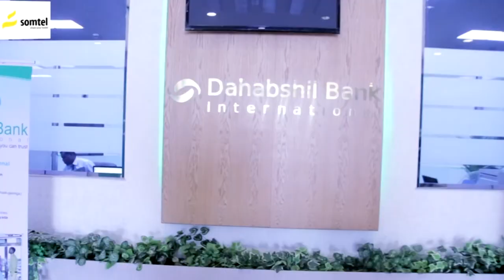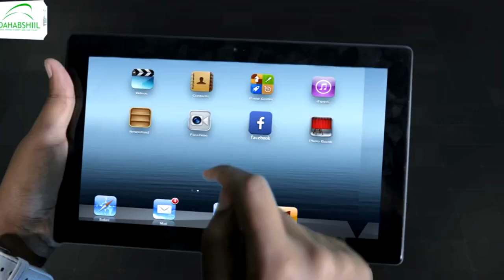Dowlada Jabuuti ayaa ka hadashay dib u soo noolaynta xidhiidhka siyaasadeed ee Soomaaliya iyo Kenya